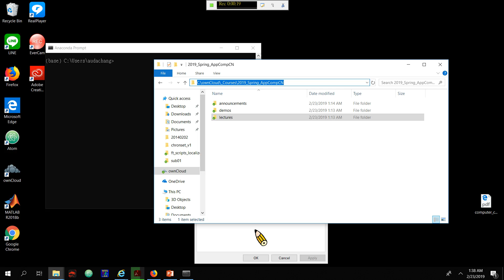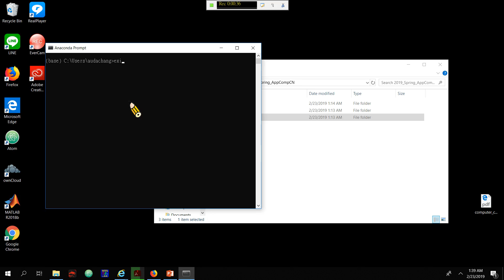Productive tweaking of Anaconda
1. Pin the Anaconda Prompt to task bar.
2. Set the beginning path to your upper path of folders storing your codes.